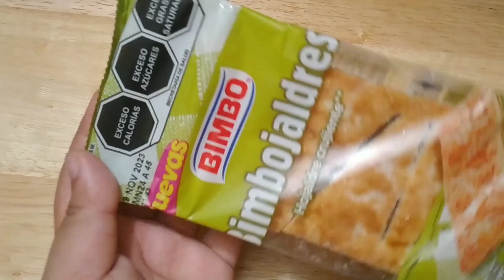Bimbojaldre (Hojaldre Crujiente) de Bimbo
Un hojaldre más crujiente, con un sabor delicioso y claro, tenía que ser de Bimbo... Por tan sólo *$18 pesitos* disfruta de este delicioso postre.